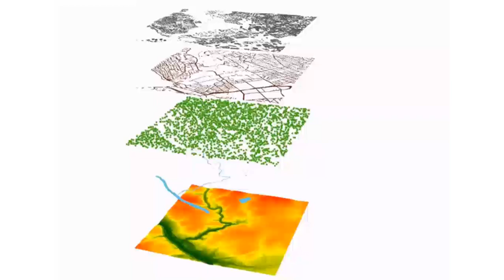El blog de franz